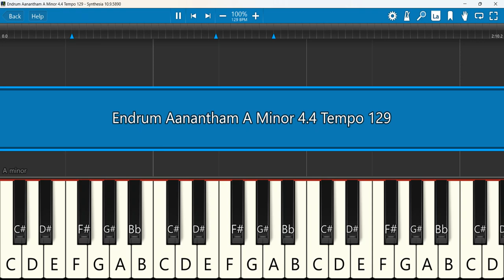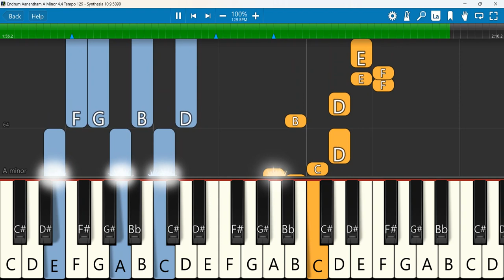Endrum Aanantham Keyboard Notes A Minor 4/4 Tempo 129 | என்றும் ஆனந்தம் | Berchmans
Endrum Aanandham - JEBATHOTTA JEYAGEETHAL - Fr. S. J. berchmans
Keyboard Notes